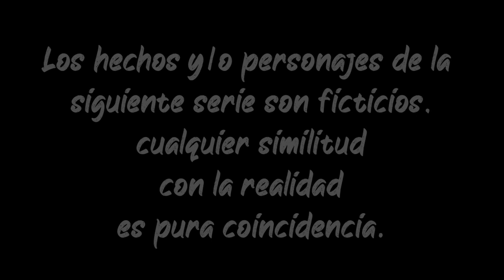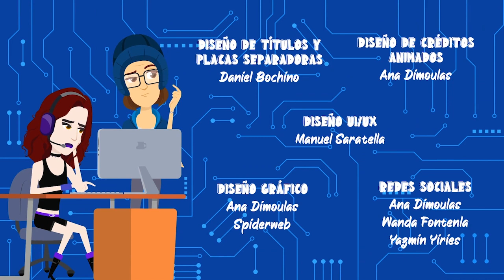Serie Web Argentina - PANDEMIA2 - CAPITULO 7